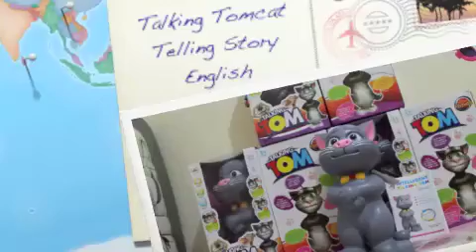Talking Tomcat English Telling Story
Boneka Talking Tomcat Inggris atau Pemesanan SMS ke 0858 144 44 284

Tomcat Telling Story-Tomcat Dongeng Bahasa Inggris+Educative Games for Kids, BEST SELLER
Tomcat Telling Story Berbahasa English ini dilengkapi dengan kemampuan multitalenta. Sangat bagus buat anak belajar memperkenalkan diri/Introduce him/her self, cerita dalam bahasa Inggris, Dongeng, dan bernyanyi lagu-lagu ceria dalam bahasa Inggris. Kemampuan lainnya sama dengan Talking Tomcat Asli Bahasa Indonesia, hanya saja Tomcat English ini dalam Bahasa Inggris.
Talking Tomcat Telling Story
Kelebihan Tomcat Telling Story
Talking Tomcat Telling Story ini punya kelebihan dalam memperkenalkan diri, namanya, yang tidak dimiliki oleh Talking Tomcat Asli Bahasa Indonesia. Talking Tomcat Telling Story ini harganya 125 Ribu Rupiah. Selain itu Tomcat Telling Story ini dilengkapi dengan buku manual.
Saat kita ngomong, tomcat akan menirukan omongan kita dgn suara khas tomcat nya yg lucu
Pegang kepalanya maka tomcat akan ngomong good habit/sikap baik anak seperti:
Be polite, be honest, wash your hand before meal, brush your teeth 2x a day, etc.
Pegang telinga kanan maka tomcat akan bernyanyi. Ada 18 lagu, cth:
Happy Bday song, Apple tree, Teddy bear, I caught a fish, Ring around the rosy, Ten little finger, Three little monkey, Where is thumbkin, dan lain-lain.
Pegang telinga kiri, tomcat akan bercerita. Ada 10 cerita, diantaranya:
The dog and his bone, A monkey and a turtle, A lazy fammer, The foolish fox, A hungry rabbit, dan lain-lain.
Pegang bagian tubuh lain maka tomcat telling story akan bersuara2 lucu.
Tinggi 31cm.Menggunakan baterai AA 3pcs (tdk include)